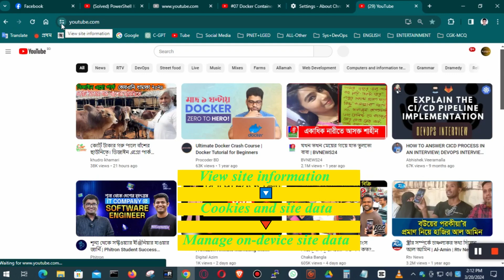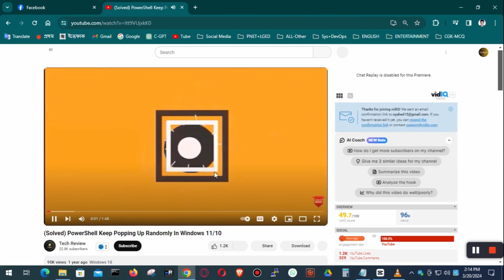How to Fix Try Searching to Get Started Problem on YouTube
In this video, I am going to show you How to Fix Try Searching to Get Started Problem on YouTube.